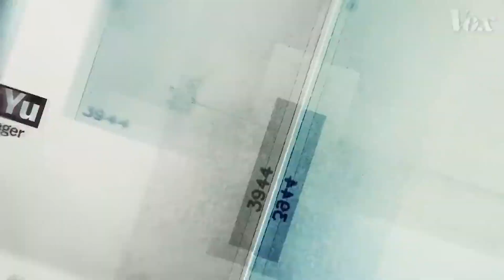Chinese Tech giants are not buying Nvidia’s AI Chips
After the US government restricted Nvidia from selling its high-powered A100 AI chips to Chinese companies in 2019